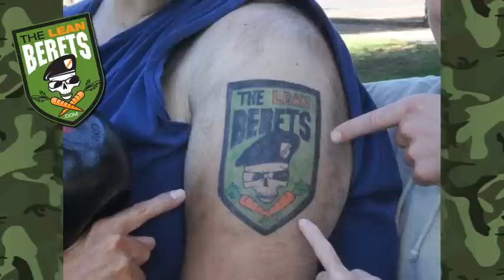The Lean Berets 30X30 Challenge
Join The Lean Berets-Avengers of Health for this New Year's Challenge to exercise 30 days straight for 30 minutes per day.  Straight up-NO BS!!!